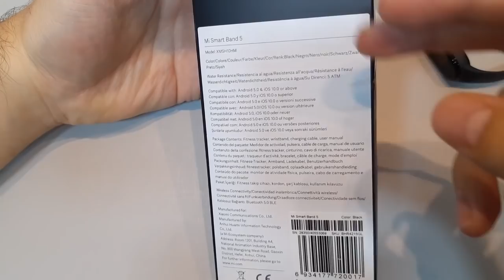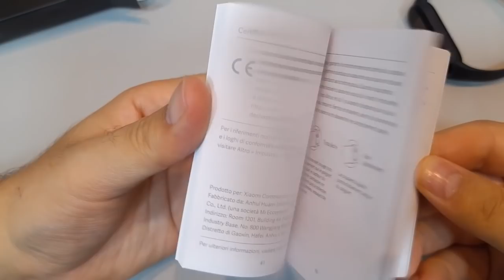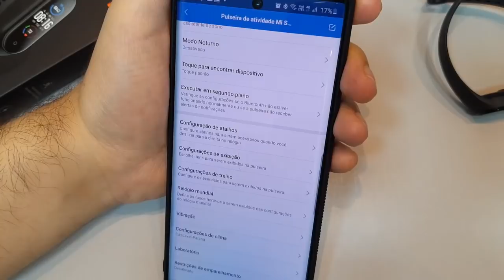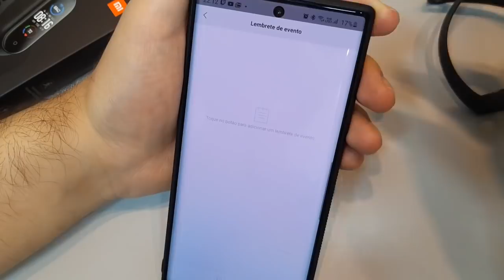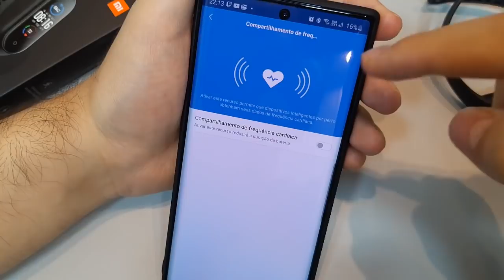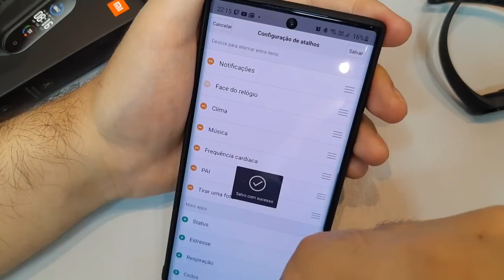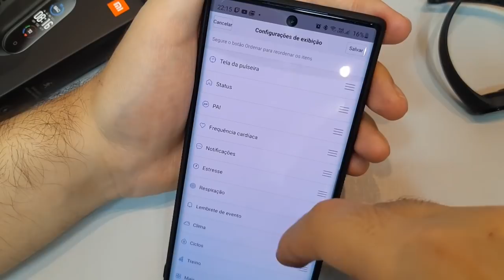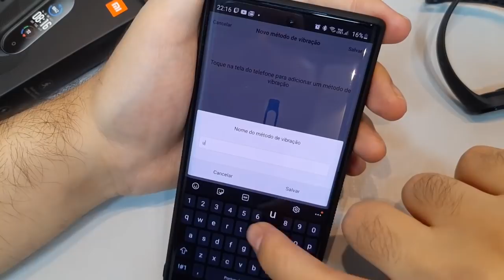Xiaomi MI BAND 5 Unboxing Review - Mais funções e melhor que Mi Band 4? Versão global ou chinesa?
COMPRE SUA MI BAND 5 NA AMAZON BRASIL

Principais Características:
1. Tela grande com exibição de cores dinâmica, a área de exibição é aumentado por cerca de 20% novamente, 100+ relógio temáticos
2. 11 modos de esportes, máquina de linhas, corda peles, yoga, máquina escondida
3. 50 metros à prova d'água, pode ser usado na chuva ou natação
4. Monitor de freqüência cardíaca de 24 horas, monitorização em tempo real, aviso de freqüência cardíaca
5. Monitoramento do sono de 24 horas, REM movimento de olho rápido, esponébante
6. Nova saúde feminina, período de registro e lembrete
7, 14 dias de longa vida da bateria
8. Carregamento magnético, carregamento direta sem desmontagem

Tela
Tela amoled 1.1
Resolução da tela: 126*294
Número de cores de tela: 16 bit
Luz de fundo da tela: Brilho máximo  450nit, brilho ajustável
Botões de tela: 1 botão de toque (acordar, retorno )

Sensor
Alta precisão seis eixos sensor+PPG sensor de freqüência cardíaca
Sensor de seis eixos: Sensor de aceleração de três eixos+giroscópio de três eixos
PPG sensor de taxa cardíaca (no que a função de detecção de infravermelho é apenas suportada por a versão NFC )

Vida da bateria
14 dias de vida da bateria longa, carregamento magnético
Método de carregamento: Carregamento magnético
:tempode carregamento  2 hours
Endurância:  14 dias

Esportes
11 modos de esportes profissionais
Suporta tipos esportivas: Corrida ao ar livre, caminhada, ciclismo, corrida, piscina, exercício, ciclismo interno, máquina de giroscópios, corda, yoga, máquina de linhas
Suporte de corrida, detecção automática de caminhada, lembrete de velocidade, lembrete inteiro lembrete de lembrete, alta freqüência cardíaca - lembrete

Saúde
Monitor de sono cardíaca de 24 horas+a saúde das mulheres
Monitor de freqüência cardíaca: Detecção de infravermelho taxa de coração (apenas suportado por versão NFC ) , taxa de coração todo-dia, freqüência cardíaca manual,
Restauração frequência cardíaca, curva da freqüência cardíaca
Monitoramento do sono: Sono profundo, luz do sono, REM movimento de olho rápido, esponébante
Boca das mulheres: Grava e lembradores do physiology e ovulatção
Monitoramento do estresse, treinamento de respiração, PAI vitalidade índice de montagem, lembrete sedentário, gravação em passo, configuração goal

Outras funções
Especificação
Geral

Marcas: Xiaomi
Número do Modelo: XMSH10HM
Versão de Bluetooth: Bluetooth 5.0
Waterproof / Water-Resistant: sim
Avaliação Impermeável: 5ATM
Sistemas Operacionais Compatíveis: Android,IOS
Língua: árabe,holandês,Inglês,francês,alemão,italiano,Português,espanhol,turco
Bateria

Tipo de Bateria: Bateria de polímero de lítio
Capacidade de Bateria: 125mAh
Tempo de Espera:  = 14 dias
Discagem e Banda

Material da Capa: PC
Materia de Pulseira: TPU
Comprimento Vestível: 155-219mm

Peso do Produto: 0,0119 kg
Peso do Pacote: 0,1500 kg
Tamanho do Produto(L x W x H): 10,00 x 10,00 x 5,00 cm / 3,94 x 3,94 x 1,97 polegadas
Conteúdos do Pacote

Conteúdo do Pacote: 1 x Mi Band, 1 x Faixa, 1 x Cabo de Carregamento, 1 x Manual do Usuário